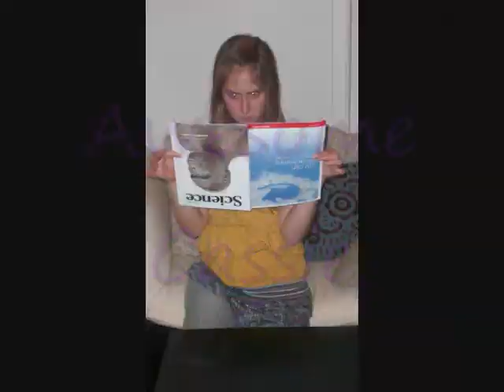Montrez-Moi Vos Dents - Lady Gaga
Sleepover plus crazy outfits plus music plus awesomeness equals amazing video

WE LOVE YOU MOMMA MONSTER!!!